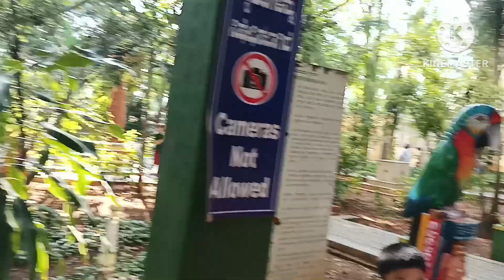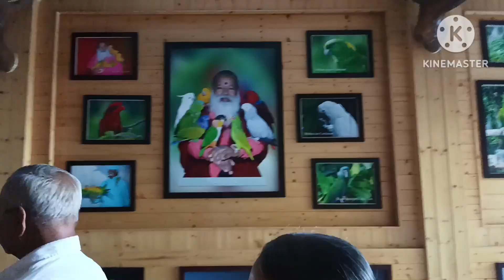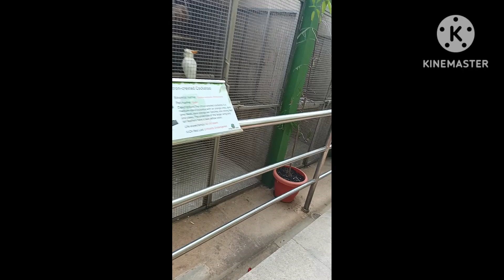Avadhoota datta peetham# famous place in mysore# photoshoot # best trip # birds # viral# funny# new